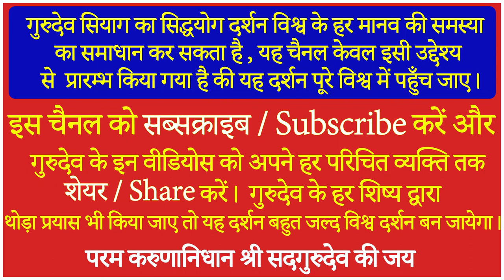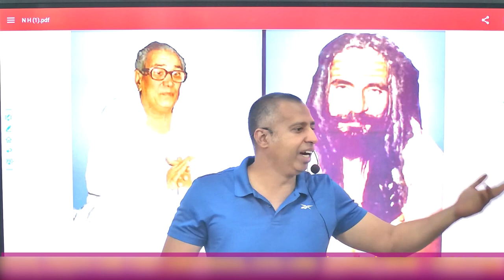Students Need Help Of Guru Siyag Siddha Yoga | For Detailed Answer Please Watch Whole Video.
About This Video-Students Need Help Of Guru Siyag Siddha Yoga | For Detailed Answer Please Watch Whole Video.